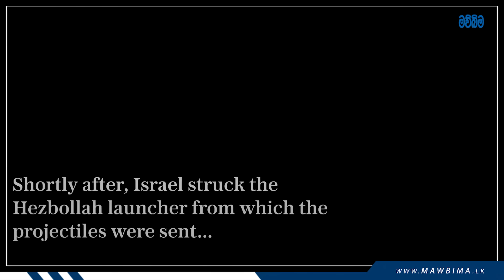ඉරානයේ පළිගැනීම තව පැය 48කින් ! | රුසියාවත් ගේමට බහී | Mawbima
ඉරානයේ පළිගැනීම තව පැය 48කින් ! | රුසියාවත් ගේමට බහී